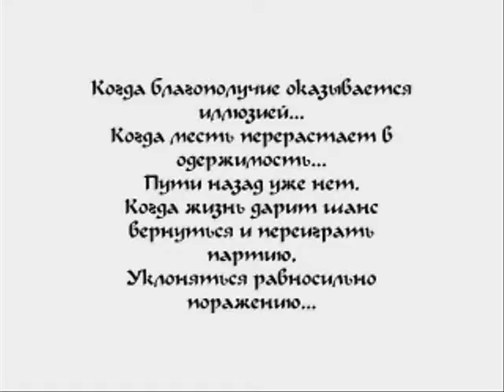Final Promo LMDJER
Вебновелла "Тарантелла"